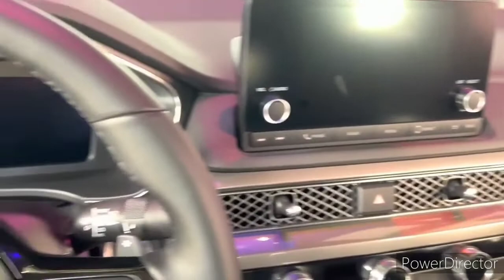2023 Acura Integra vs 2022 Acura MDX: WHICH IS THE BEST SUV FOR 2022?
2023 Acura Integra vs 2022 Acura MDX Comparison.

Honda's Acura luxury division is relaunching the iconic Integra nameplate in hopes of finding success in the entry-luxury compact segment. The all-new Integra, replaces the aging ILX sedan an entry-luxury compact that failed to make much of a mark on the segment. Some may wonder why a luxury automaker would choose to launch a sporty four-door sedan in the Age of the SUV, but we'd be quick to remind them that the Integra is a big part of what made the Acura brand. The new car shares its underpinnings with the all-new Honda Civic. It comes with the same turbocharged 1.5-liter four-cylinder engine that's in the Civic Si and is offered with a six-speed manual (an automatic is standard). We're hoping for an even perkier powertrain if Acura decides to revive the Type S model. And in the future, who knows? Maybe there will be an Acura Integra Type R that recalls the limited-edition screamer of the late Nineties.

Acura's revived Integra will be an all new model for 2023 and is expected to go on sale in June 2022.

fuel economy ratings, fussy infotainment touchpad.
VERDICT
Acura's flagship SUV benefits from a comprehensive redesign for 2022, but it not quite as posh as some rivals.
BY DREW DORIAN
Overview
Acura is on a tear updating its small lineup of cars and SUVs. Among them is the three-row MDX, whose recent overhaul brings lots of goodies. This SUV takes its handsome styling cues from the compact RDX SUV and TLX sedan, and the cabin boasts luxury materials and features worthy of the Acura's premium badge. The base powertrain for this front-driver consists of a 290-hp 3.5-liter V-6 and a 10-speed automatic, and all-wheel drive is available. But select the performance-oriented Type S model and you'll get a turbocharged 355-hp 3.0-liter V-6 and standard all-wheel drive.

Acura redesigned the MDX for 2022, skipping the 2021 model year. The new SUV shares its styling and technology with the recently revamped RDX and TLX models.